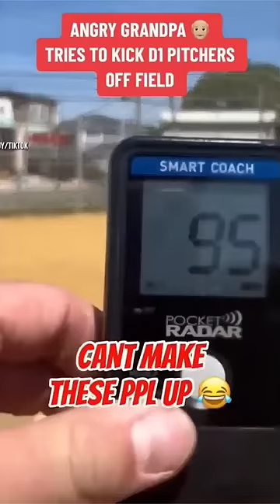Angry Male Karen Changed His Tone So Quick After This